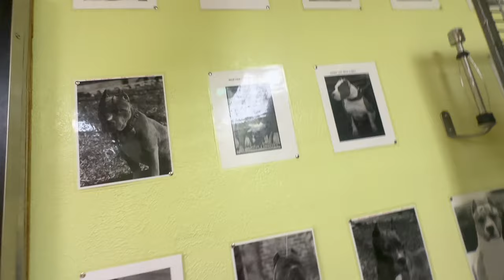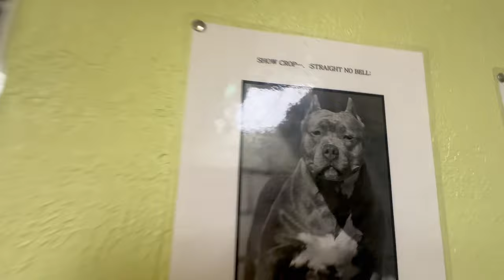PITBULL mix Reacts to LEMUR!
I have a pack of 3 Cane Corso (Italian Mastiff) guardian protection breed dogs, 1 American Pitbull Terrier (APBT), and 1 Pitbull mix. I took Tux, the Pitbull mix, to the vet to get a tumor removed from his eyelid. He encountered a Lemur at the vet office. This dog has a very high prey drive, but was not aggressive toward the Lemur. My Cane Corso dogs and my Pitbull and Pitbull mix are all well trained and socialized.